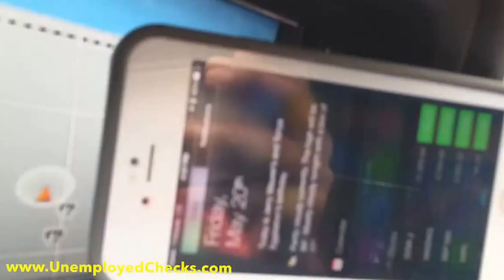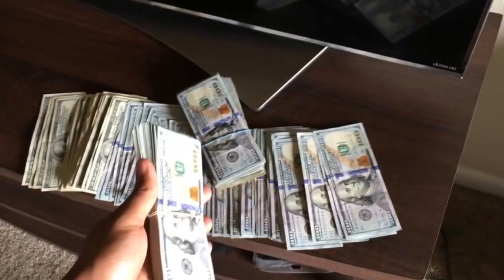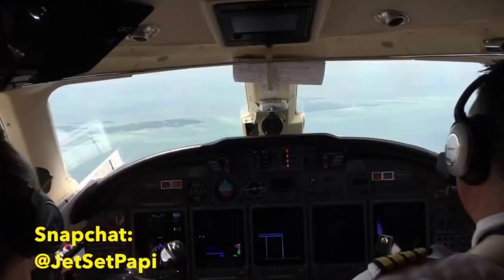Kashiz King MCA Lifestyle